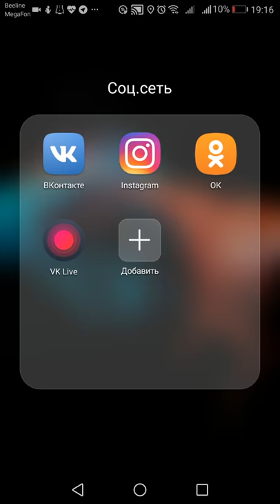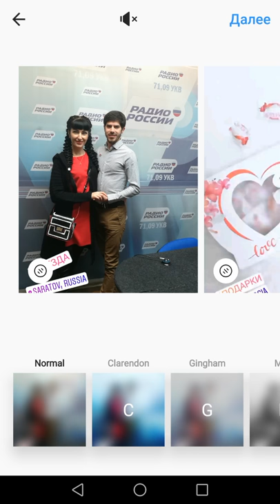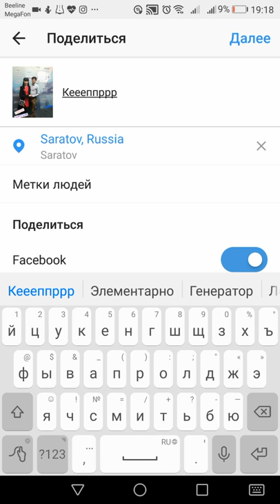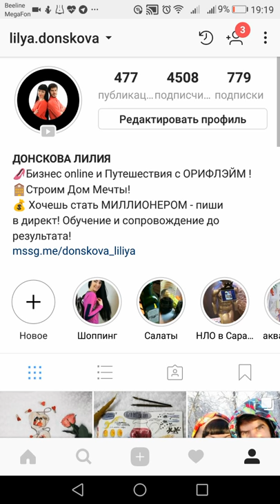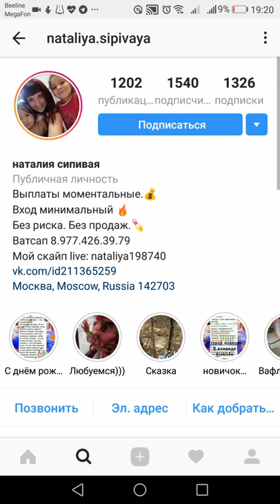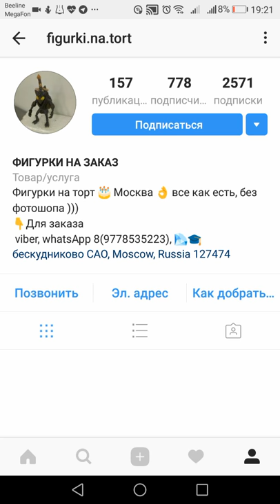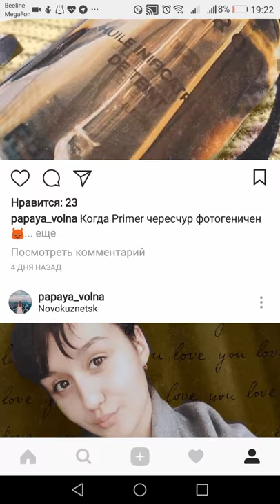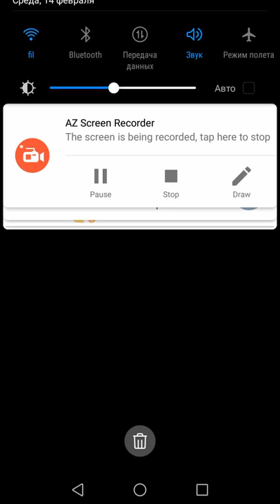Instagram. Как находить людей, лайки и подписки